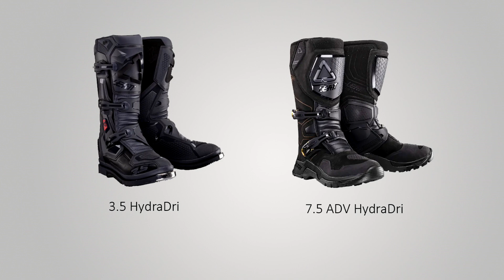Новинки Leatt 2024. Краткий анонс.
Обновления защиты и мотобот Leatt, модели 2024 года.